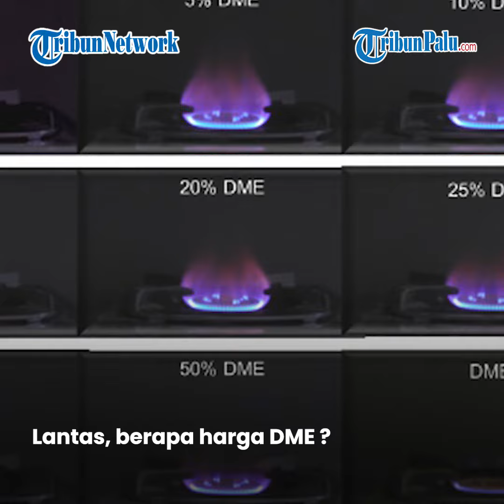Jadi Pengganti LPG, Berapa Harga DME ?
Rencananya gas LPG akan diganti menjadi DME.

Penggantian konsumsi gas LPG ke DME ini ditargetkan berlangsung pada 2035.

Lantas, berapa harga DME?

Sejauh ini belum ditetapkan harga pasti penjualan DME.

Dan penetapannya perlu mempertimbangkan kebutuhan.

Dan kepentingan berbagai pihak.

Adapun biaya produksi DME terdiri atas tiga komponen biaya.

Yaitu biaya pasokan batubara, biaya pemrosesan (gasifikasi), dan biaya transportasi.

Disebutkan, batas atas harga DME tak boleh melampaui harga LPG.

Tetapi juga tidak terlalu rendah.

BACA SELENGKAPNYA

(TRIBUNPALU.COM)

Penulis : Muhammad Ruliansyah
Edited : Muhammad Wahyu Prabowo